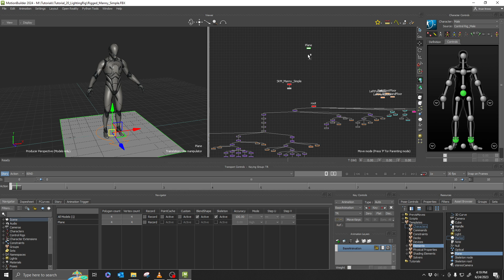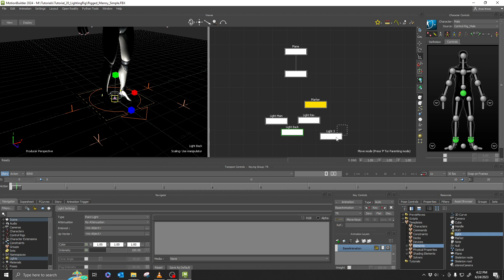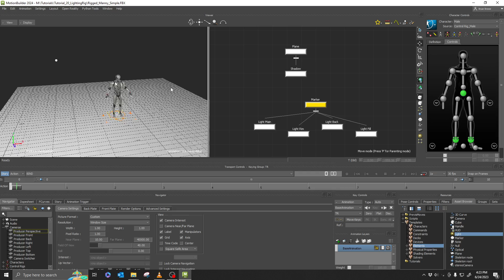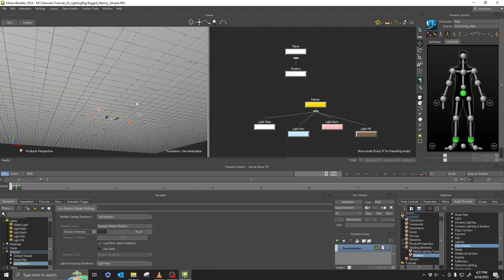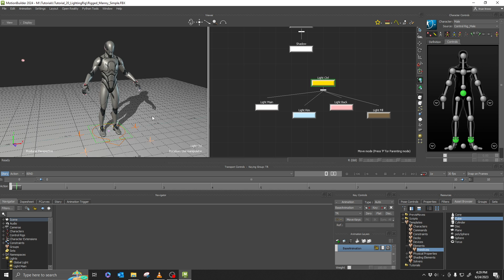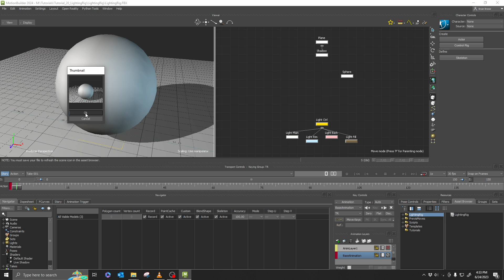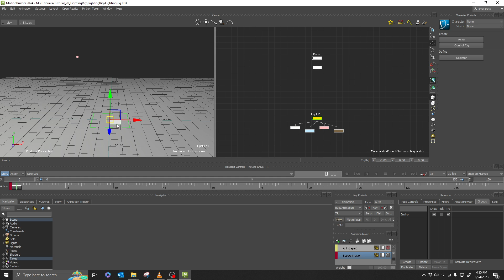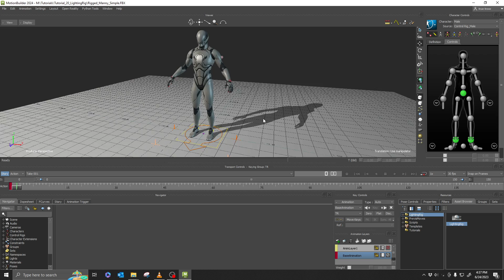Motionbuilder Tutorial - 20: Light Rig and Shadows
This is one of my most requested topics.  This is how I setup lights and shadows.  I even sneak in a tip of the day in here as well.  This is a very simple rig and system for getting lights and shadows in your scene quickly.  You only have to do this one time and that is it for ever and ever.